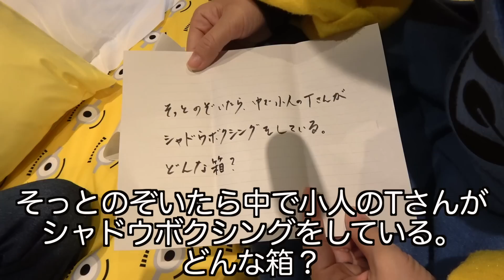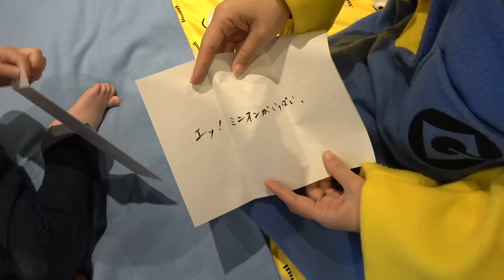fiction ミニオンルームからリアル型脱出ゲーム！謎解き 寸劇【ロボットチャンネル】 家族Vlog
ロボットチャンネルの動画一覧はこちら この動画はfictionを含みます。安全に十分考慮して撮影しています。真似しないでね。 ミニオンルールに閉じ込められた！犯人からの挑戦状はなぞなぞ！？リアル型脱出ゲーム　寸劇

ロボパパ
ロボママ
カリン（犬）

家族で、なりきり・おでかけ・ドッキリなどの動画を出してるマルチなチャンネル♪コメントは、パパとママが返信して、兄弟へ伝えています。